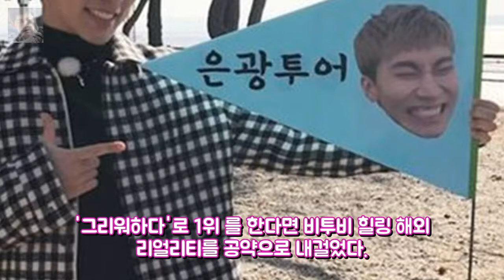1위 공약 지킨다..비투비 오늘(8일) V앱서 리얼리티 공개 엔터테인먼트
1위 공약 지킨다..비투비 오늘(8일) V앱서 리얼리티 공개 엔터테인먼트
OSEN=선미경 기자] 그룹 비투비의 1위 공약 리얼리티 비투비 콘티이-뉴가 8일 첫 공개된다. 비투비는 이날 오후 8시 포털사이트 네이버 V LIVE +(브이 라이브 플러스)를 통해 1위 공약 리얼리티 비투비 콘티이-뉴1화를 공개한다. 비투비 콘티이-뉴는 지난 10월 발매된 비투비의 정규2집 Brother Act.의 컴백 기념 브이라이브에서 비투비는 그리워하다로 1위 를 한다면 비투비 힐링 해외 리얼리티를 공약으로 내걸었다.
[★차한잔합시다]민효린 남자친구 태양 가장 힘이 되는 사람..고마워 엔터테인먼트: